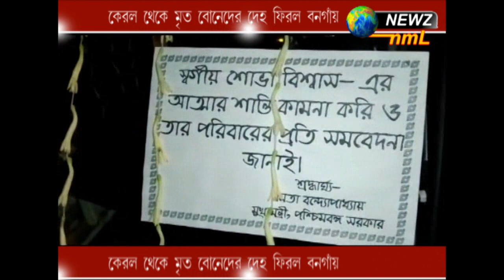কেরল থেকে মৃত বোনেদের দেহ ফিরল বনগাঁয়